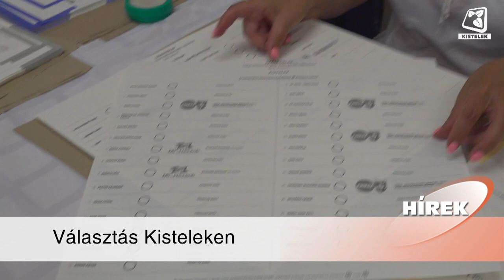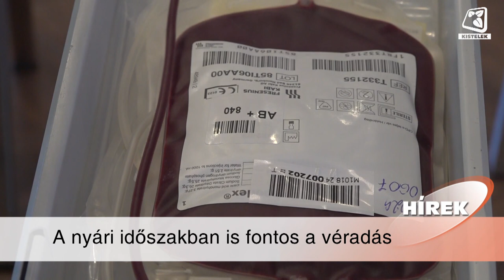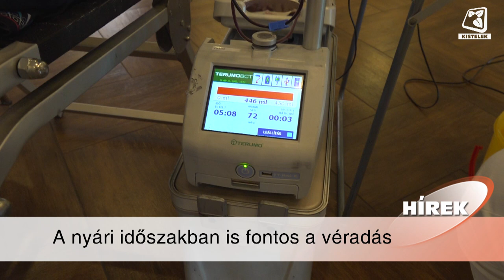Híradó 2024.06.14.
2024. június 9-én helyi önkormányzati-, európai parlamenti, illetve nemzetiségi választásokat tartottak Kisteleken. Terecskei Erzsébet, a város jegyzője foglalta össze stábunknak a választás eredményeit.

Június elsejétől egészen a hónap végéig pályázható még a fiatalok lakhatását segítő projekt, az önkormányzati bérlakás program. A 12 darab kulcsrakész önkormányzati lakásra azok a 18 életévüket betöltött, de 35 évesnél fiatalabb helyiek pályázhatnak, akik Kisteleken képzelik el a jövőjüket. Ők nyertes pályázat esetén 1+1 évig vehetik igénybe a szolgáltatást.

Június 7-én pénteken a Magyar Vöröskereszt és az Országos Vérellátó szolgálat közös szervezésében kiszállásos véradás volt a Klebelsberg Művelődési Házban. Sok véradóhős mentett életeket ezúttal is Kisteleken. Összesen 54-en jöttek össze, és nyújtották segítő karjukat, köztük négy első véradó.

2024 június 17-től karbantartási és takarítási munkálatok miatt zárva tart a kisteleki Termálfürdő. A várhatóan négy napig tartó karbantartás során az összes medence vízét kicserélik, a medencék falait átvizsgálják és szükség esetén a javítást is elvégzik. Ezeken a napokon a fürdő látogatókat nem fogad, ám június 21-től a megszokott nyitvatartás mellett várják újra a fürdőzni vágyókat.

2024 szeptemberétől a megnövekedett gyermeklétszám miatt újabb óvodai csoportot indít a Hétszínvirág Óvoda. A részletekről Sejben Józsefet, az intézmény vezetőjét kérdezte stábunk.